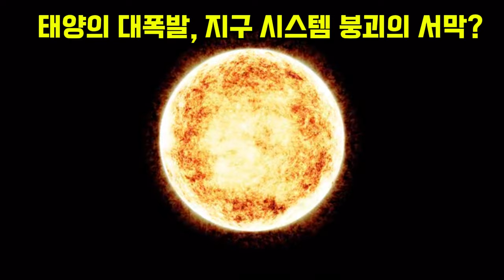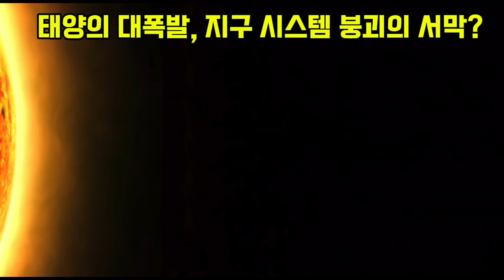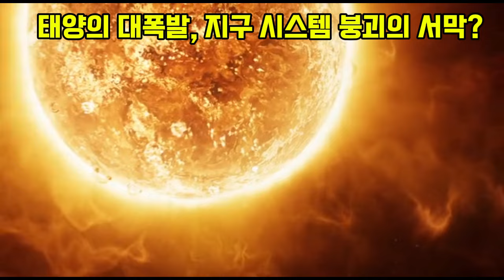긴급 경보! 19호 태풍 바리자트 발생 임박!서풍 기류 태풍을 한국으로 밀어내??